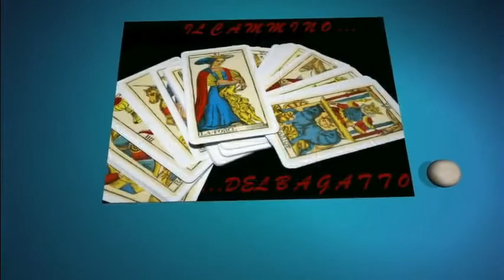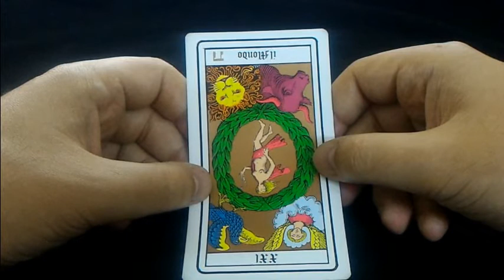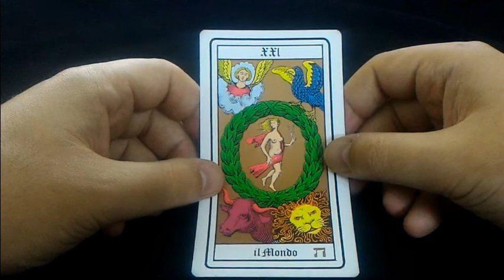Corso di Tarocchi - Lezione n. 23 - Il Mondo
Ciao a tutti e benvenuto in questo nuovo video. Con l'arcano numero 21, il mondo, terminiamo il nostro percorso con gli Arcani maggiori.
Per qualsiasi cosa potete scrivermi sotto nei commenti, via email, oppure raggiungermi sulla mia pagina Facebook.